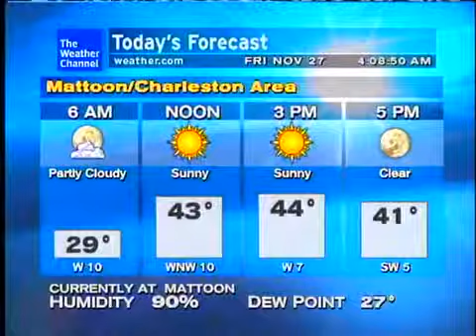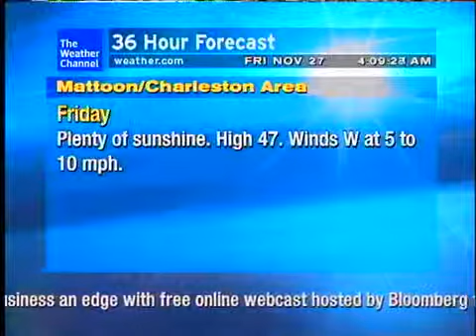WeatherSTAR XL: Winnie's Guitar - Lynn Patrick (Nov 2009)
TWC Nov 2009 overnight.